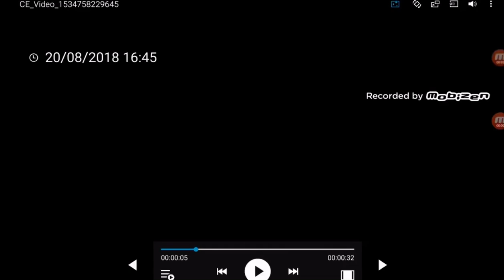20th century fox home entertainment 1997 fanfare